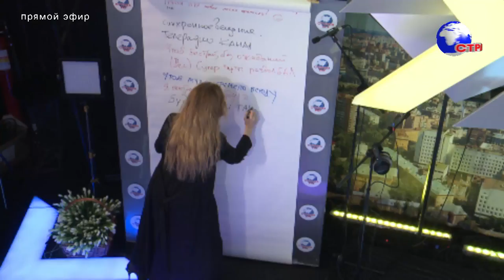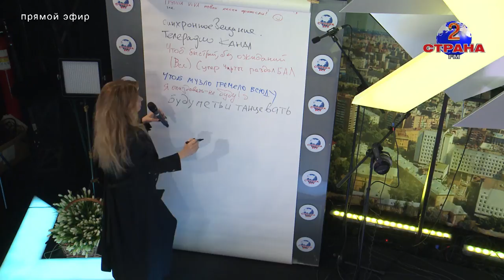День рождения Страны FM - Людмила Соколова